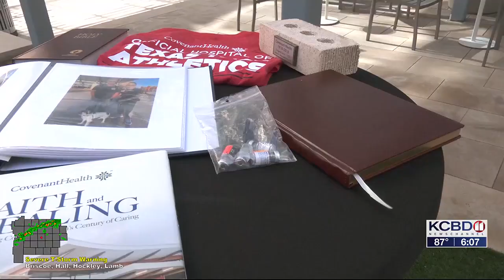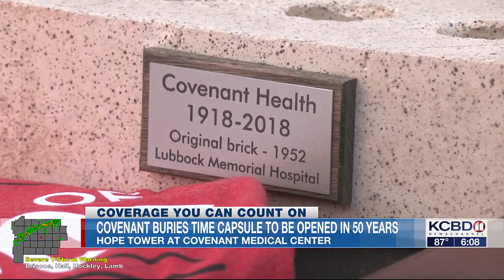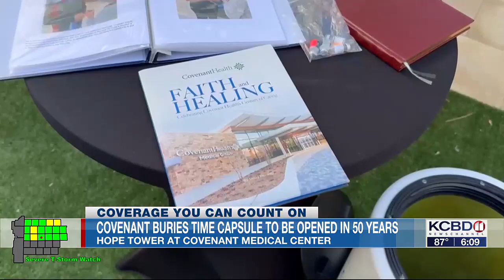Covenant buries pieces of the present to be reminders in the future